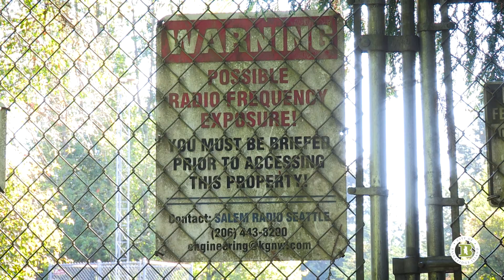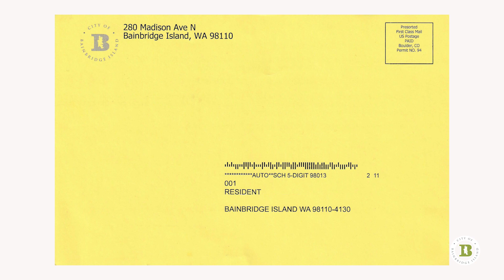City Update - July 29, 2022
City Manager Blair King provides an update on the City of Bainbridge Island's latest topics and projects.  Sign up to get updates by email at bainbridgewa.gov/500.